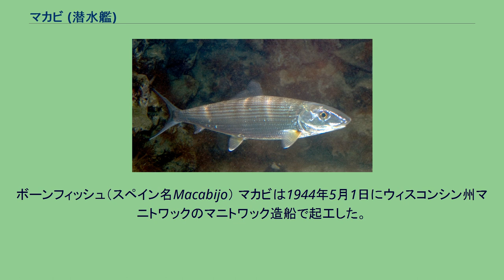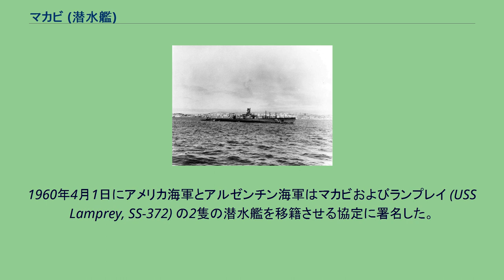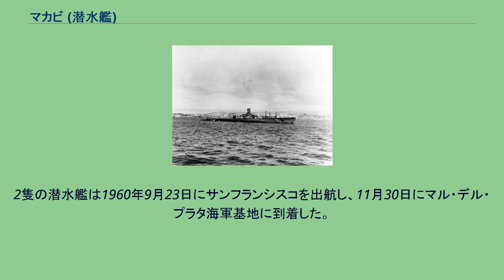マカビ (潜水艦)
マカビ (USS Macabi, SS-375) は、アメリカ海軍の潜水艦。
艦名は熱帯に生息し体長3フィートに成長するソトイワシ科に属する大魚ボーンフィッシュのスペイン語名に因んで命名された。
ボーンフィッシュ（スペイン名Macabijo） マカビは1944年5月1日にウィスコンシン州マニトワックのマニトワック造船で起工した。
9月19日にアーサー・S・カーペンダー夫人（カーペンダー少将の妻）によって命名、進水し、1945年3月29日に艦長アンソニー・S・ドロップ中佐（アナポリス1932年組）の指揮下就役する。
ミシガン湖での公試後、マカビはイリノイ州ロックポートで浮きドックに納められ、ミシシッピ川に向けてシカゴ運河を通過し、4月26日にニューオーリンズに到着した。
その3日後、マカビはパナマ沖での整調に出航する。
マカビは6月3日にパナマ運河地帯のバルボアを出航し、真珠湾で最後の訓練を行った。
7月6日、マカビは最初の、そして唯一の哨戒でトラック諸島方面に向かった。
グアムアプラ港での補給と整備を経て哨区に向かう。
7月21日にトラック沖の救助配備担当海域に到着。
およそ10日後にモエン島沖で航空攻撃を受け、潜航を強いられた。
その後、マカビは一旦アプラ港に戻り、8月4日から13日まで修理を行う。
終戦時には修理を終えて再度トラックへ向かう途中であった。
マカビは帰還命令を受けた。
8月27日、マカビは42日間の行動を終えて真珠湾に帰投した。
2日後の8月29日まで真珠湾に停泊した後出航し、9月5日にサンフランシスコに到着した。
12月12日にメア・アイランド海軍造船所入りし不活性化オーバーホールを行った後、1946年6月16日に退役した。
1960年4月1日にアメリカ海軍とアルゼンチン海軍はマカビおよびランプレイ (USS Lamprey, SS-372) の2隻の潜水艦を移籍させる協定に署名した。
マカビは相互防衛援助計画の下1960年8月11日にアルゼンチン海軍へ貸与された。
マカビはサンティアゴ・デル・エステロ (ARA Santiago del Estero, S-12) と改名され、ランプレイはサンタフェ (ARA Santa Fe, S-11) と改名された。
サンティアゴ・デル・エステロの艦長はフリオ・A・アウレジであった。
2隻の潜水艦は1960年9月23日にサンフランシスコを出航し、11月30日にマル・デル・プラタ海軍基地に到着した。
その後、マカビはアメリカ海軍から除籍され、1971年9月1日にアルゼンチンに完全に売却された。
1年後の1972年にはアルゼンチン海軍から除籍され、僚艦修理のための予備部品として解体された。